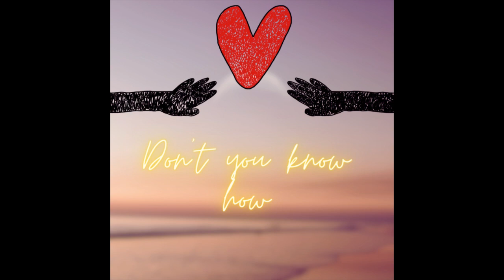Don’t You Know How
Songwriting: Major Mykool
Production: Major Mykool